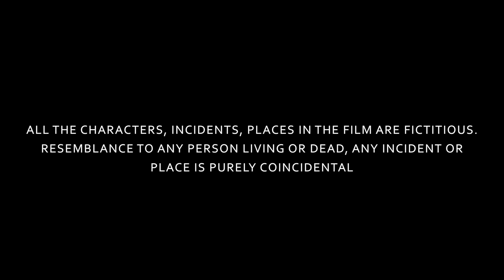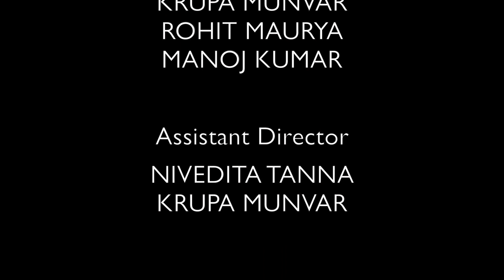Karma | Circle Of Life | By Parag Rughani | Short Film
Can you give away your 1st chance to succeed to someone who is more needy ?

Can you sacrifice your long pending wish for someone's future ?

It's called the Art of Giving ... It's very easy to do bad deeds in life, but equally difficult to do good ones ...

KARMA - "What Goes around comes around" ... It's a circle of life ... So think twice in choosing your deeds ...

KARMA -  A short Film By Parag Rughani is a must watch ...